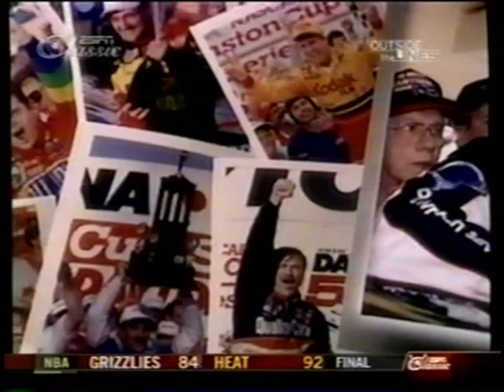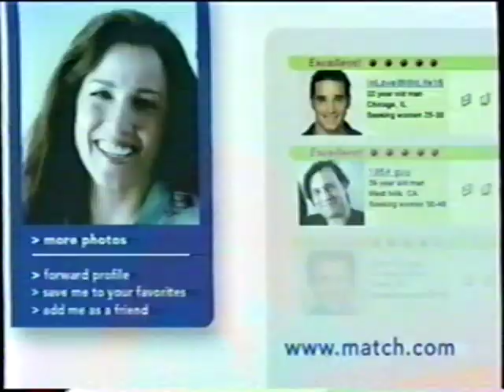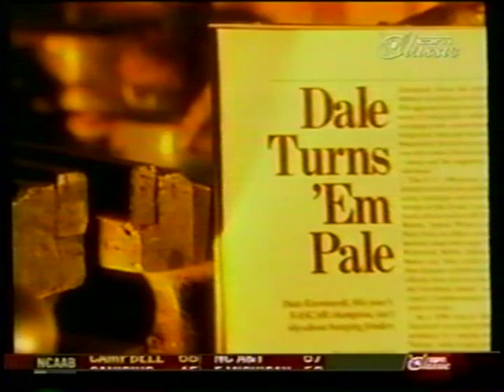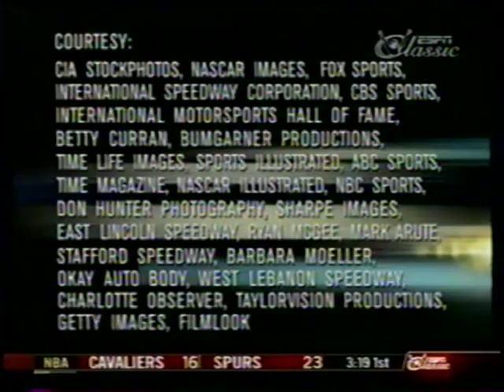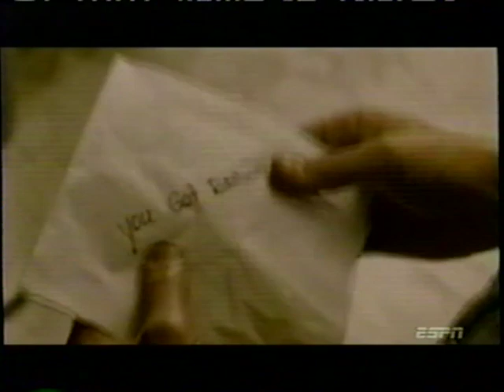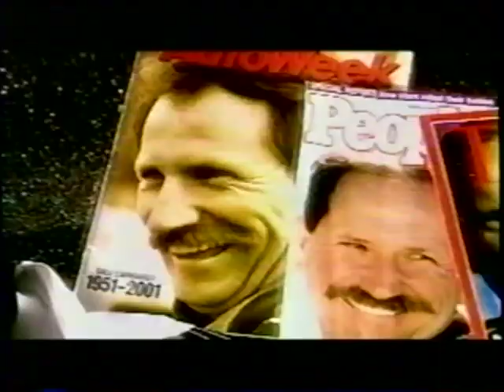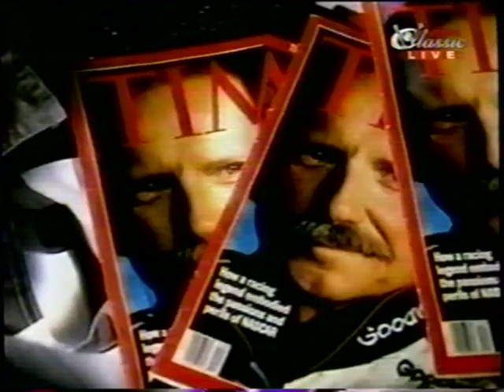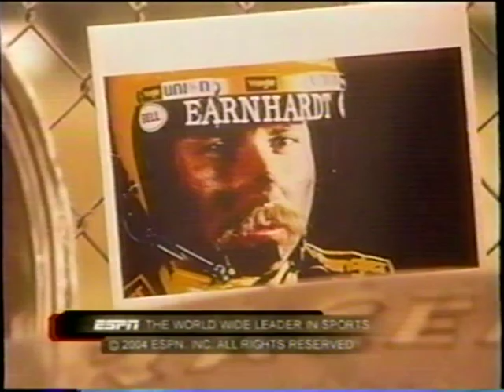ESPN Classic: Outside The Lines & The Dale Earnhardt Story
The Movie Dale Earnhardt Story And Outside The Lines